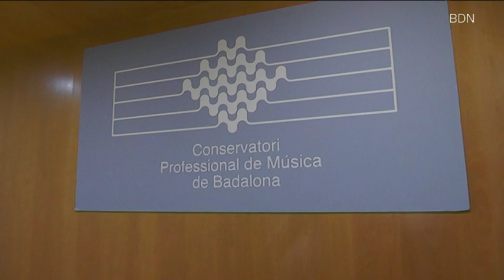El pianista badaloní, Guillem León, 2n i 3r premi en dos certàmens internacionals -Badalona Tres60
En Guillem León, estudiant de 3r al Conservatori del Liceu. Ha participat actualment en tres concursos nacionals i internacionals de música, que enguany per la pandemia s'han hagut de celebrar de forma online.

- Premi del públic: Concurs Arte Piano.
- Segon Premi: International Online Piano Competition «Gloria Artis» de Viena.
- Tercer Premi: Bella Music Foundation International de Nova York.